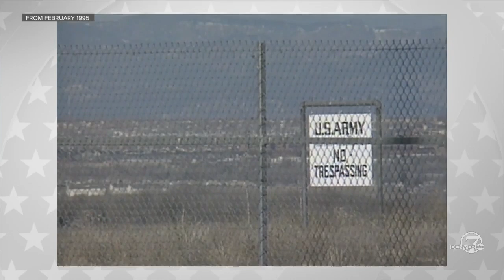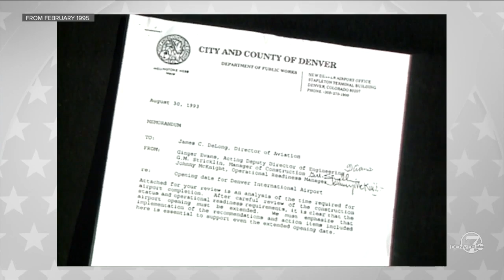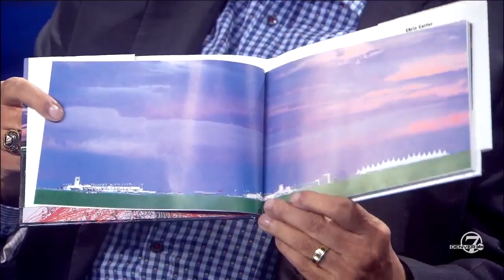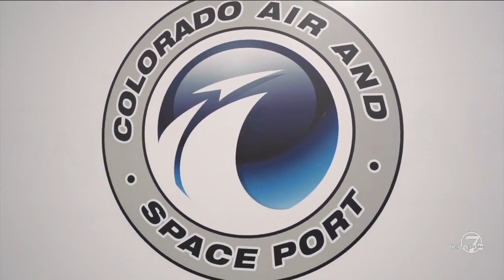Politics Unplugged - 25 Years of Denver International Airport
February 28 is the 25th anniversary of the opening of Denver International Airport.  Anne Trujillo is joined by former Denver mayor Wellington Webb and United Airlines VP Steve Jaquith to talk about the past, present and future of the airport.